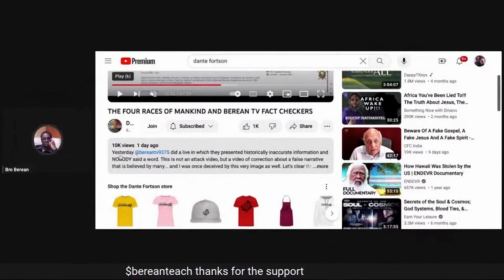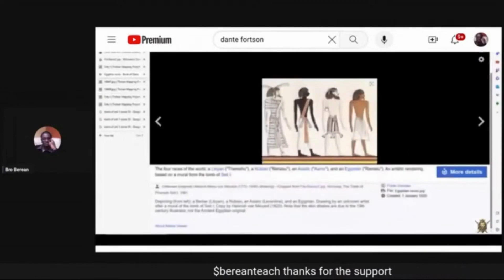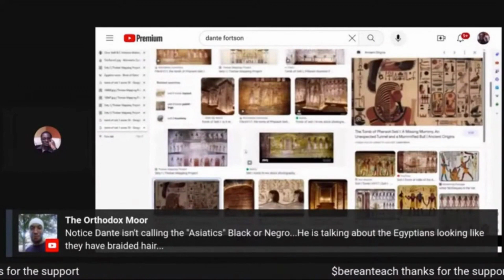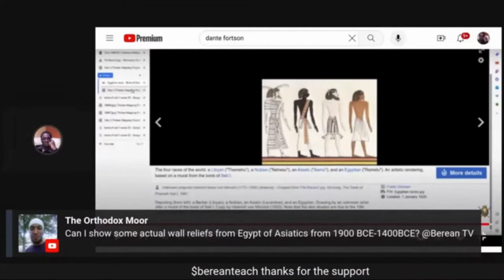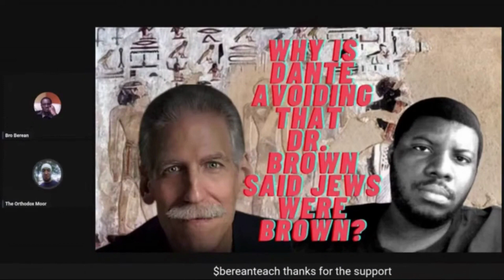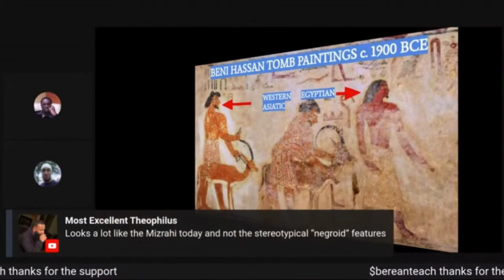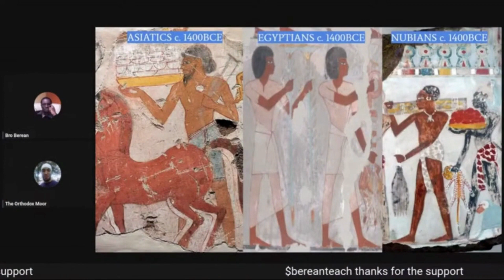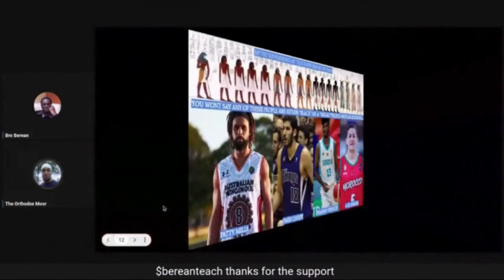The Orthodox Moor Responds To Dante Fortson On Berean TV..."Who Isn't Black? Are Asiatics Negro?"